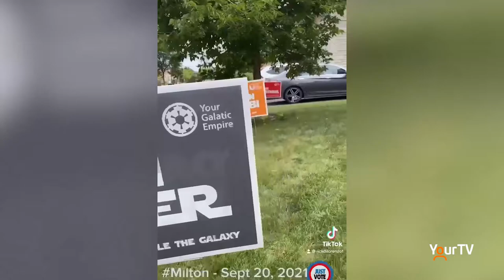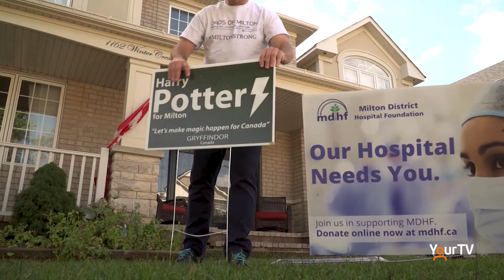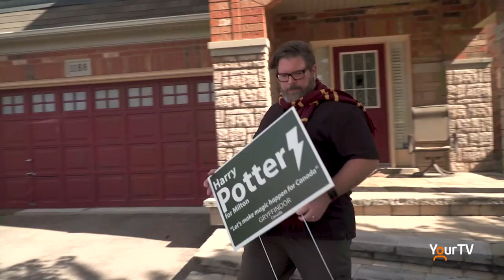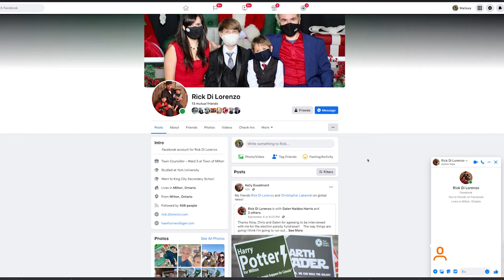Alternate "election" signs for charity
Milton councillor Rick Di Lorenzo creates "election" signs to raise money for the Milton District Hospital Foundation. Di Lorenzo says it's been a huge success. So much so, that there aren't many signs left.